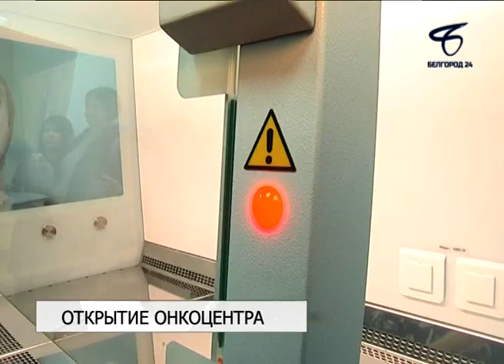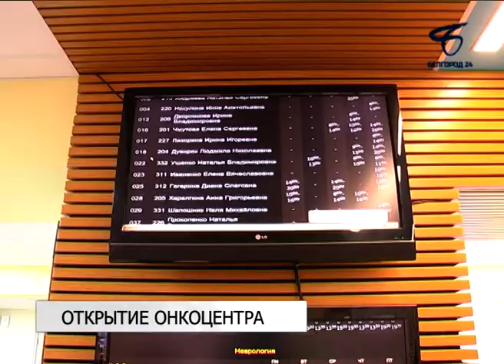Центр амбулаторной онкологической помощи работает в 6-й поликлинике Белгорода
Теперь бороться со злокачественными образованиями пациенты смогут не только в областном онкодиспансере.